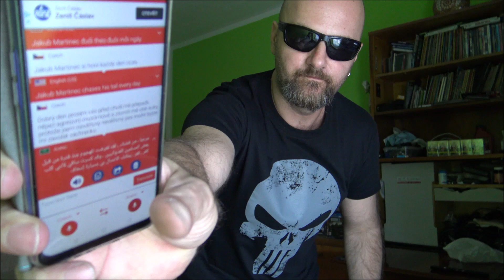Tip pro turisty od Daliborka